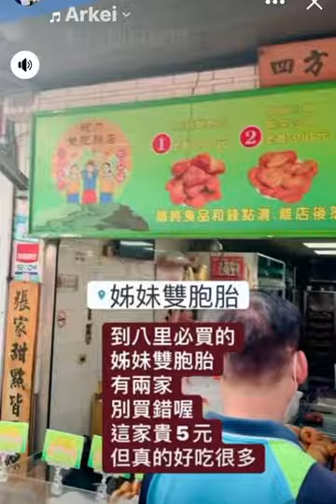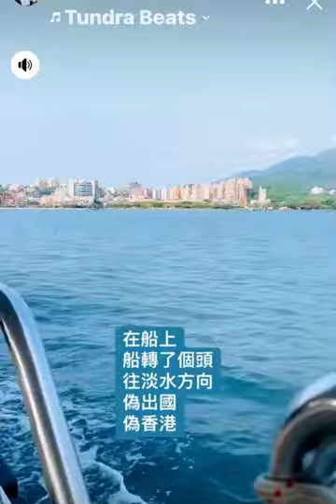一個人的旅行 淡水 八里左岸 渡輪 金色海岸 柴犬 雙胞胎